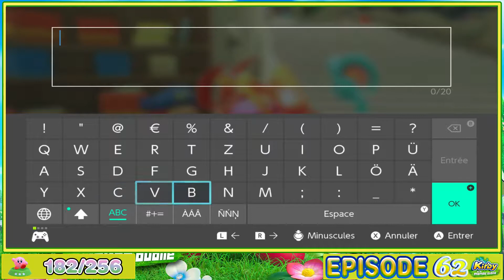Kirby Et Le Monde Oublié - LA ROUTE DES TRÉSORS DU REPAIRE DE REDGAR PARTIE 4 - [#62]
Kirby And The Forgotten Land - REDGAR FORBIDDEN LANDS (Part 10) - ATTACK! MASKED HAMMER TRIAL - SLASH! MORPHO KNIGHT SWORD TRIAL- [#62]

$ [210 ABONNÉS]
$ - LE 20 NOVEMBER 2022 A 22H30